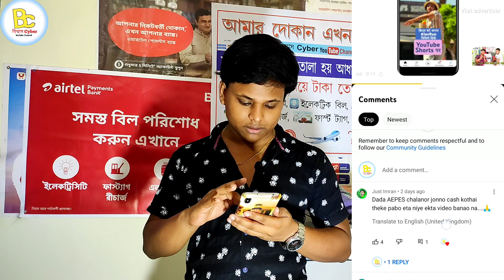AEPS Business Without Money || AEPS ব্যবসায় টাকা কোথা থেকে পাবেন❓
আমাদের কাছে যে যে পরিষেবাগুলি পাবেন :
💥Spicy Money -- 1) Sub Distributor id. 2) Retailer I'd
💥Payadda -- 1) Distributor id  2) Retailer I'd
💥 Mobile Recharge - 1)Super Distributor 2)Distributor 3)Retailer id
💥SMSLINK WALLET - 1) Master Distributor 2) Distributor 3) Retailer id

☎️📞 যে কোন প্রয়োজনে যোগাযোগ করুন 𝟴𝟵𝟲𝟳𝟴𝟯𝟲𝟬𝟮𝟭

1) Epson EcoTank L3211 All-in-One Ink
2) HP Ink Tank 419
3) Brother DCP-T520W All-in One Ink
4) Canon PIXMA G2020 NV All-in-One Ink